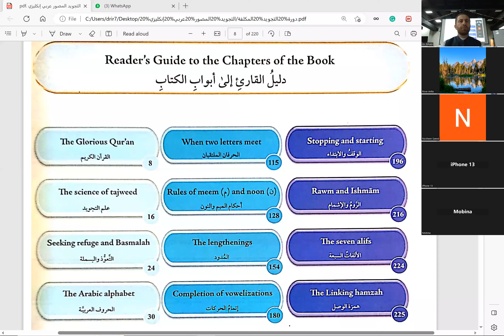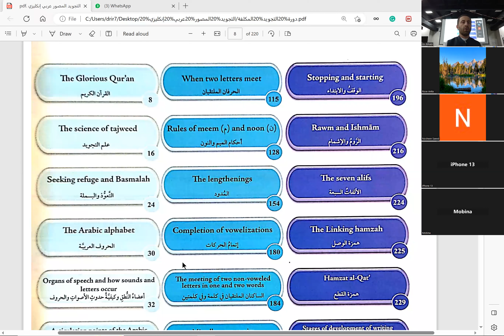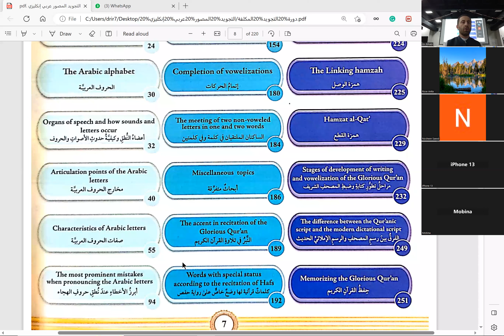دورة التجويد المكثفة - الجلسة الأولى شهر مايو 2023 - د. رحابي محمد